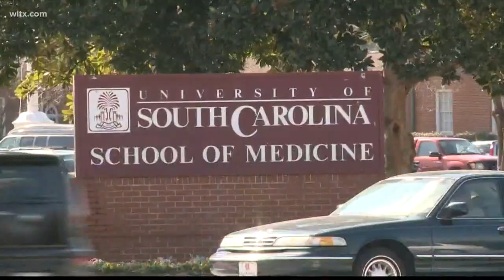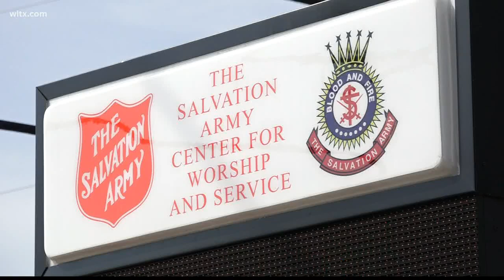Medical student help Transitions serve Easter supper to homeless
With the virus, many volunteers could'nt do their regular duties so the USC medical students stepped up